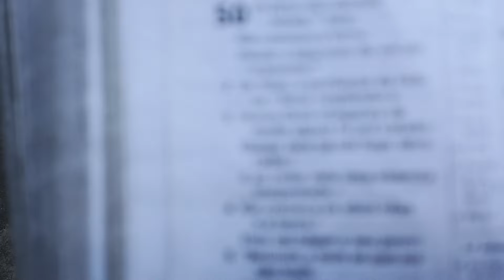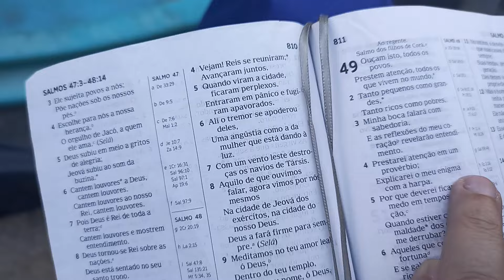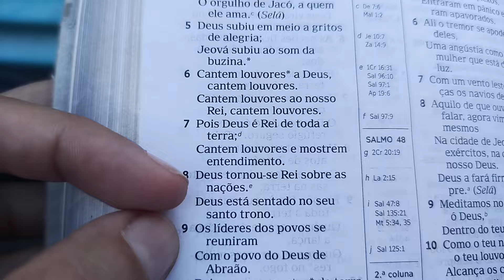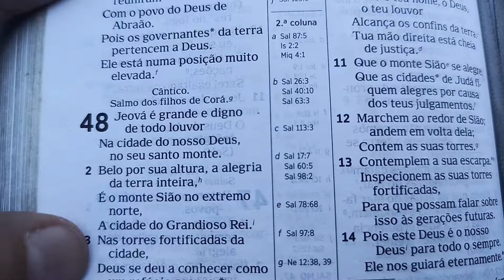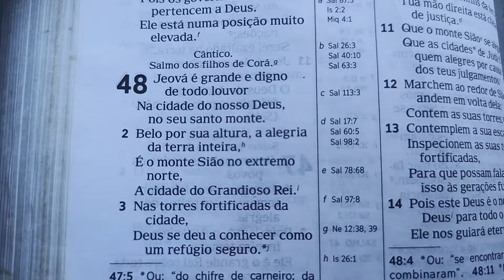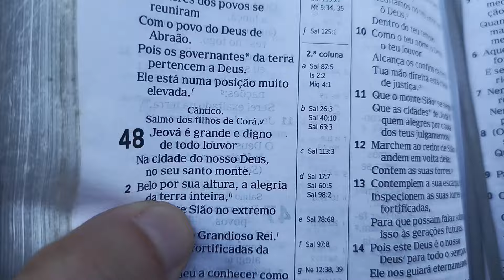SALMO 48: CÂNTICO ESCRITO PELOS LEVITAS PARA DEUS